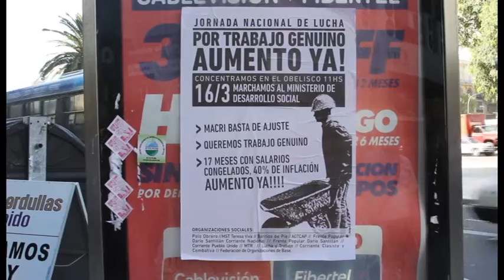[ANTV] Marcha de coperativistas y desocupados al ministerio de Desarrollo Social 16 03 2016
Cobertura de Antena Negra Tv en la marcha de coperativistas y desocupados al ministerio de Desarrollo Social, en reclamo de suba de salarios.